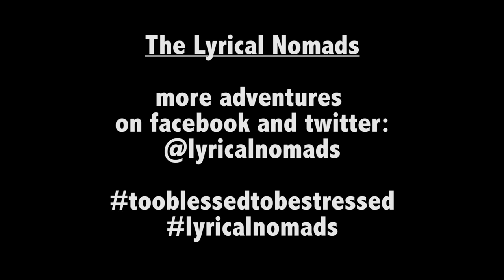Nate Maingard: A Wild and Musical Adventure in London with The Lyrical Nomads (Vlog)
#013 - Vlog Tales of a Modern Troubadour:
The Lyrical Nomads (Sam Garrett, Ny Oh, Roaman, Thomas James Smith and Nate Maingard) went on an adventure to record the song 'Always Wandering' for the London Gig Guide, thanks to the lovely Tom Du Croz! Be prepared for the delightful madness which follows...